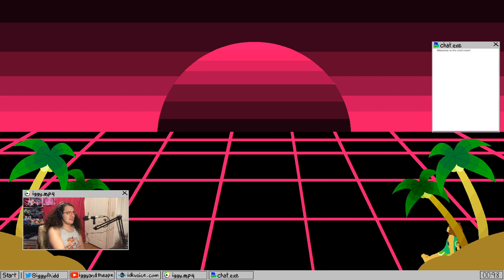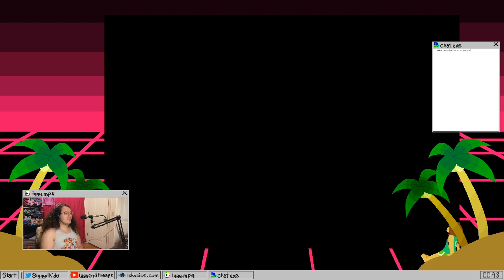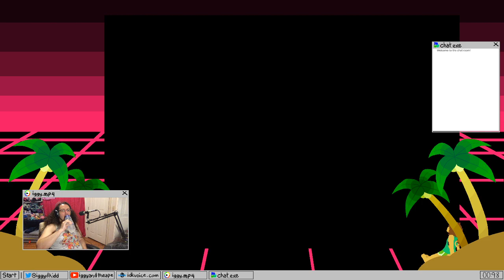The best way to experience DBZ Part 2